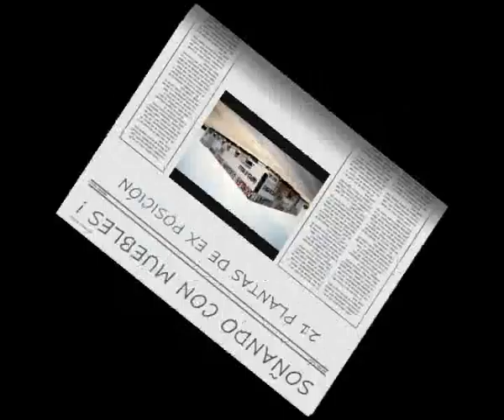mueblessalvany es www mueblessalvany com